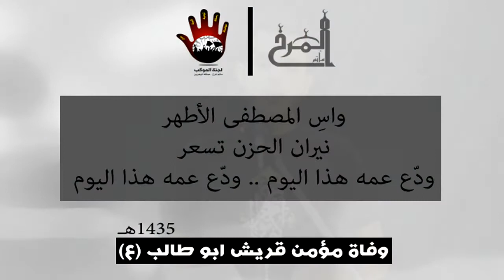المستهل - وفاة أبو طالب (ع) - مأتم المرخ 1435 هـ